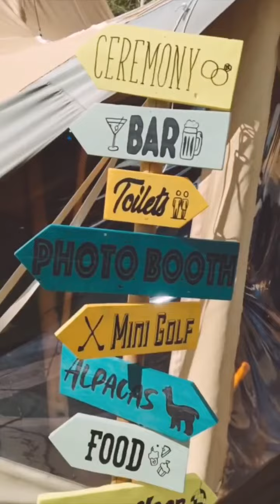A crazy golf wedding at Elmbridge farm wedding venue Worcester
A beautiful wedding celebration at Elmbridge farm wedding venue Worcester.
The day was an autumn themed wedding complete with wedding pumpkins, green wedding decoration in a beautiful Worcester wedding venue.

We provided the wedding mini golf.
There were also wedding llamas in attendance.
The couple opted for an outdoor wedding ceremony which was beautiful!

Video created by the Worcestershire wedding planner.

Venue: Elmbridge farm wedding venue Worcester